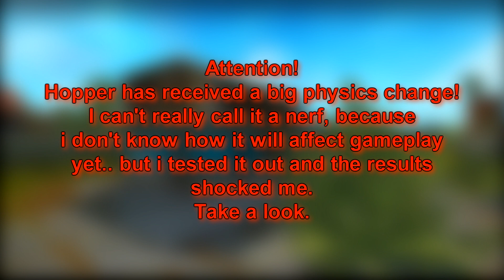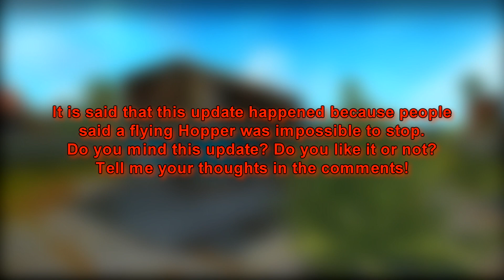New Hopper Physics! Hopper Nerfed! - Tanki Online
What do you think about this change?